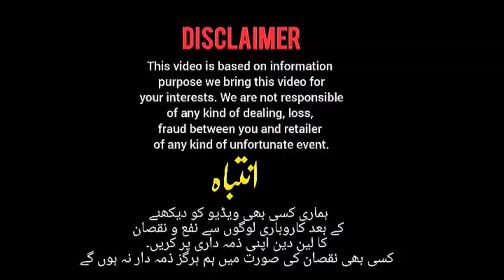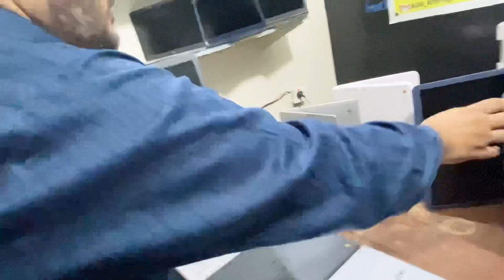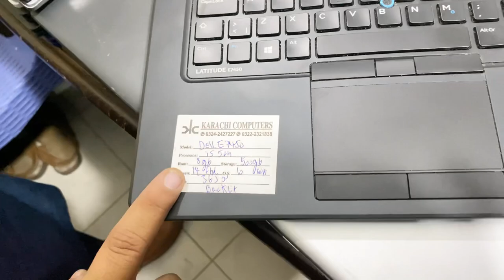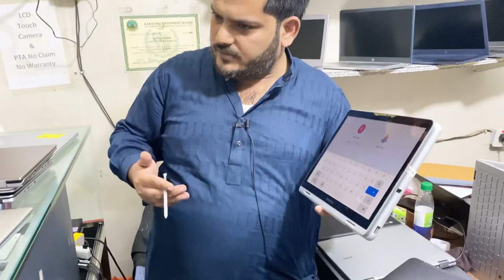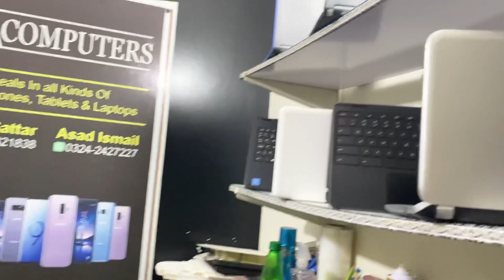Branded Chrome book, Laptops, 360 Laptop, 15 inch Laptop,Atom, Mini laptop , saddar mobile market